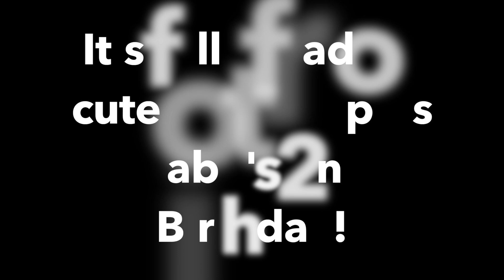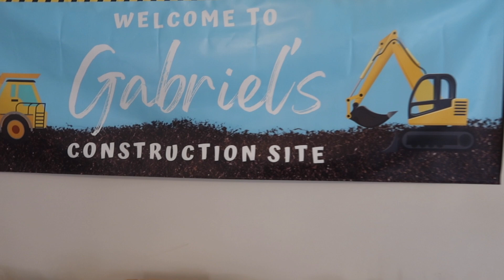SUPER CUTE RANDOM FOOTAGE | Gabe's 2nd Birthday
Super cute footage dump and Gabe's 2nd Birthday. Ruby was being super clingy to me at Gabe's birthday and I was doing the photos for the party so I didn't get much video footage but we had so much fun!

Simpsonville, SC
29680